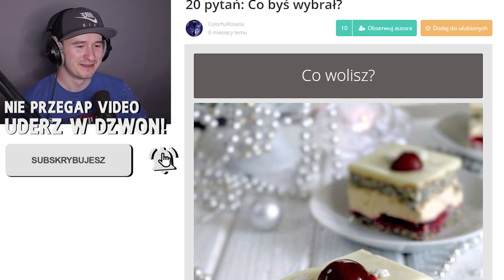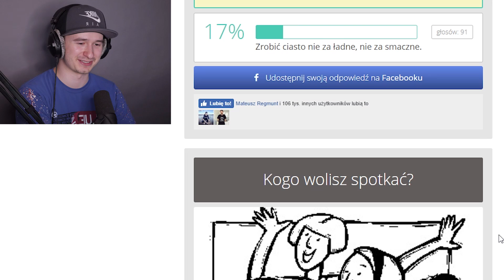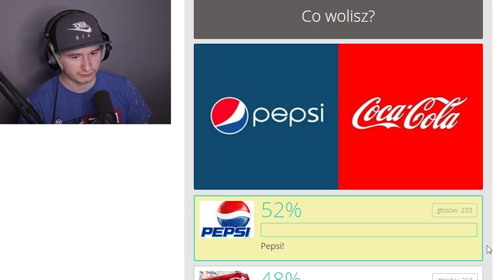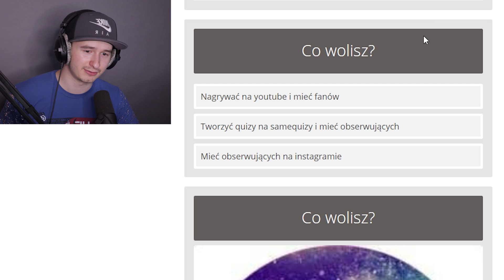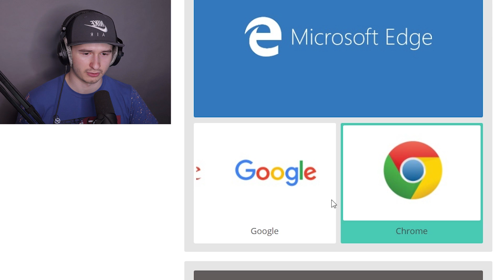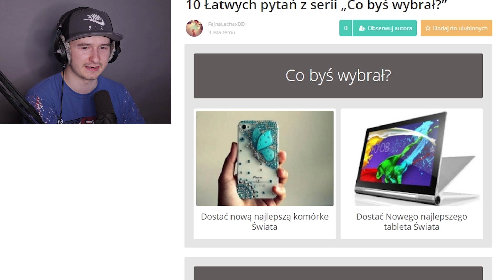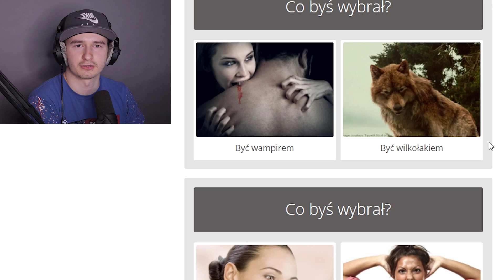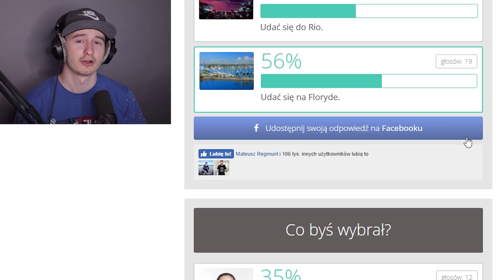🔥 CO BYŚ WYBRAŁ 3!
🔥 MOJE KOSZULKI!

🕹️ TWÓRCZOŚĆ ZNAJOMYCH!

😍 OBSERWUJ MNIE!

🔥 MAIL BIZNESOWY!

🔥 ADRES DO WYSYŁKI PACZEK:
00-769 Warszawa